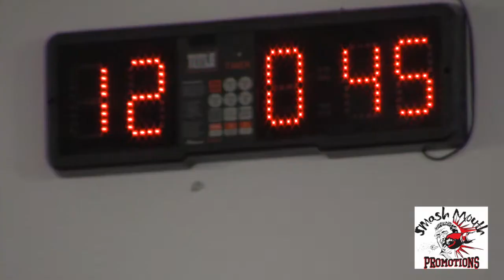White Collar Action Trailer